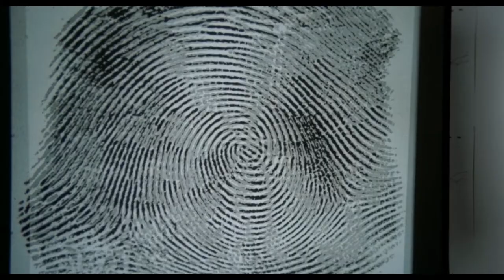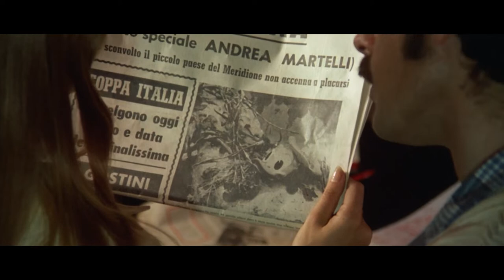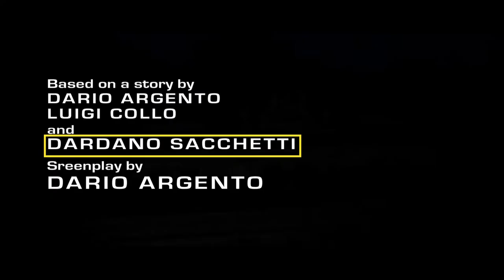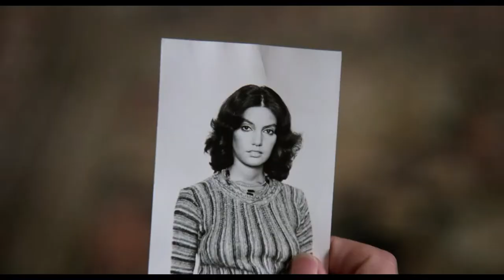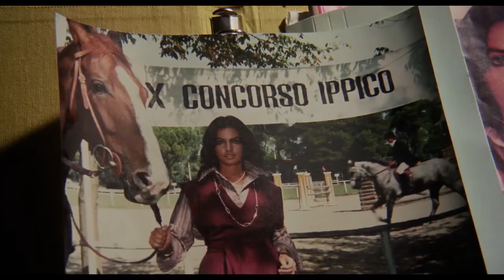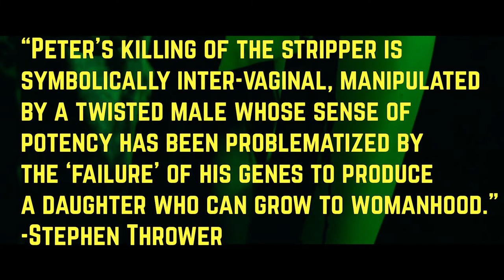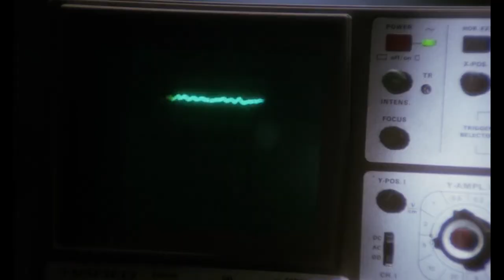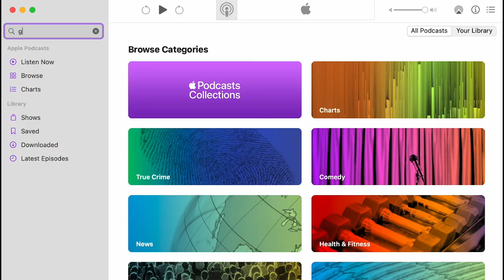VI. Who Made Giallo? Lucio Fulci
The incomparable Lucio Fulci is the subject of Genre Fans' penultimate episode. Originally attending medical school, it didn't take Fulci long to pivot to a career in the burgeoning postwar Italian film world. After spending the 50s making comedies, Fulci's breakout was sexy giallo One on Top of the Other (1969). Fulci's subsequent gialli reflect his status as a "genre mutant": A Lizard in a Woman's Skin, Don't Torture a Duckling, The Psychic, The New York Ripper, and Murder Rock: Dancing Death.

Likes and subscriptions help us so much 🖤